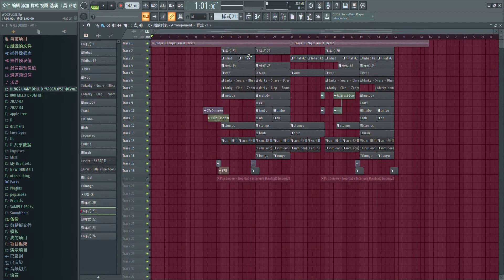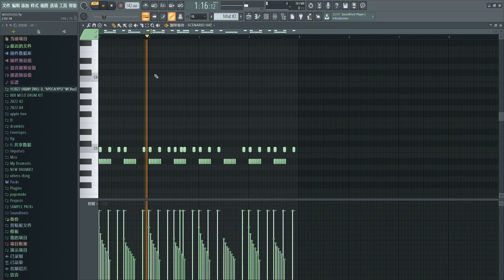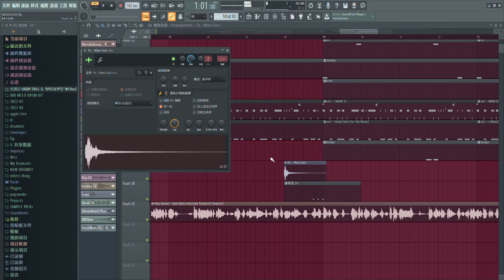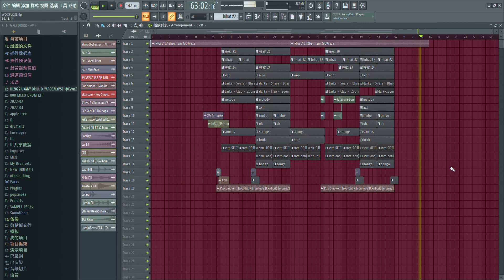[TUTORIAL]HOW TO MAKE A POPSMOKE TYPE DRILL BEAT EASYLY/POPSMOKE REMIX DECONSTRUCTED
NETEASE MUSIC:CVvzzZ
BeatsByCVvzzZ
IF YOU NEED THIS BEAT,PLEASE SEND EMAIL TO ME OR COMMENT ON THIS VIDEO.
MELODY&DRUMS BY ME

POPSMOKE TYPE BEAT#NY DRILL TYPE BEAT#WOOFOREVER